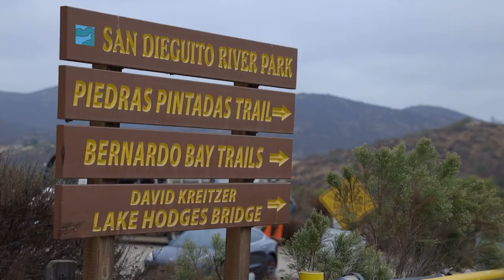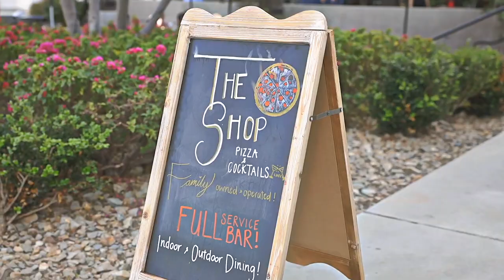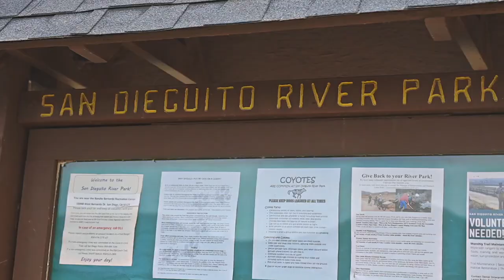Living in Rancho Bernardo, San Diego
Rancho Bernardo is ranked one of the TOP suburbs in San Diego by Niche.com and is home to the future Apple Campus. In this video we discuss what makes this place so special, and what it's like to live here.

Relocating to San Diego? This is one of the neighborhoods you should consider!

🏠 Check out the hottest properties in San Diego with just a

📅 Schedule a Free 30 minute Discovery Session with Dan Parker and the Best Life Home Team today and take your first step towards your dream life!

💡 Want to know the value of your current home? Use our ACCURATE Home Value Calculator and find out now!

📚 Download our free guide to the 8 Mistakes to Avoid when Setting up a Property Search and make sure you don't fall into the common pitfalls!

🙋‍♂️ Follow Dan on Instagram for daily inspiration and updates on the San Diego real estate market

Dan Parker & the Best Life Home Team, Brokered by Real Broker | DRE 02043651